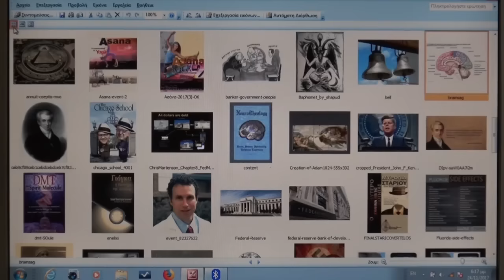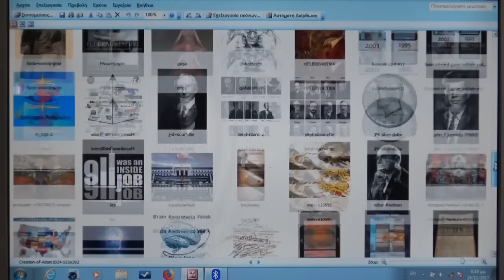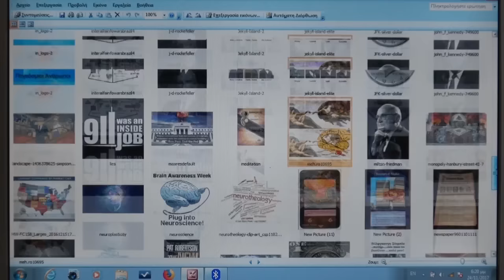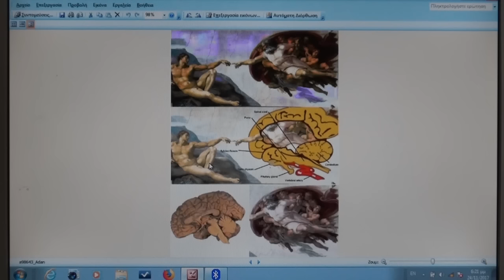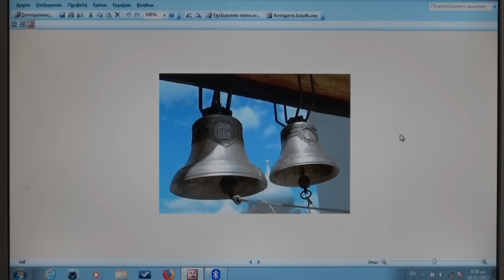ΣΥΝΕΝΤΕΥΞΕΙΣ -Νευροθεολογια(Neurotheology)-Ο Θεός Στον εγκέφαλο-Κουνταλινι-MAtrix(Εισαγωγή)!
Μοναδικές αποκαλύψεις σχετικά με την γιόγκα και την τάντρα που ανατρέπουν τα καθιερωμένα και αποδεικνύουν την αρχαία ελληνική καταγωγή τους .Με τον Swami Shantiratna Saraswati Ανδρέα Σ. Μεσημέρη